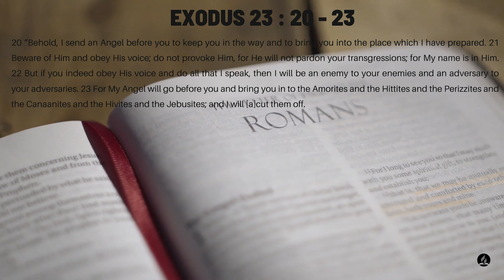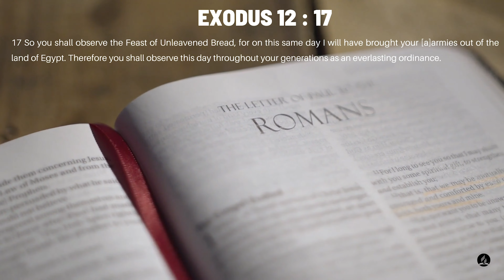TOC Alberton Presents | President : Pastor Setsiba | Main Service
Seventh-Day Adventist Church | Trans-Orange Conference of Alberton | Main service with TOC President | Pastor Setsiba